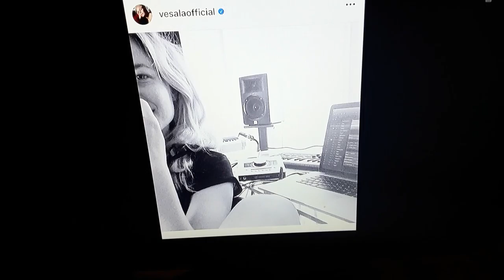2..10..2019 paula vesala hieno taiteilija ari nurmi